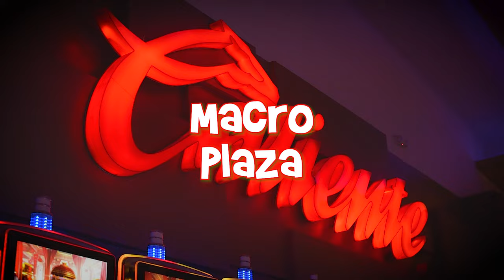¡Así vivimos estas Fiestas Patrias en Caliente Casino!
¡Así vivimos el evento de Fiestas Patrias en nuestros Caliente Casinos: con pasión, alegría y un toque de orgullo mexicano!

Las noches se llenaron de música, baile y la deliciosa comida tradicional que nos hizo sentir como en casa.

¡Gracias por ser parte de esta inolvidable experiencia en nuestros casinos durante Fiestas Patrias!